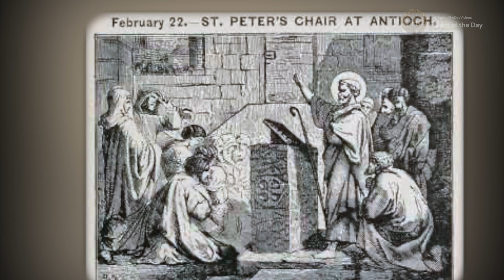Saint Peter's Chair at Antioch - February 22nd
The Chair of Saint Peter at Antioch (36 – 42)

Antioch, in Syria, was the city where the first Pope of the Catholic Church, Saint Peter, set up his Chair after our Lord's Ascension and Saint Peter's departure from Jerusalem.

Around 7 years later, in the year 42, Saint Peter set up his Chair at Rome

Saint Peter occupied his Chair at Rome for twenty-five years, from the year 42 to the year 67, when he was crucified for the Faith.

The Chair of St. Peter, at Antioch. February 22. Rev. Alban Butler. 1866. Volume II: February. The Lives of the Saints. (n.d.).